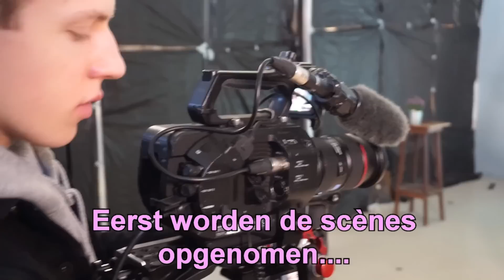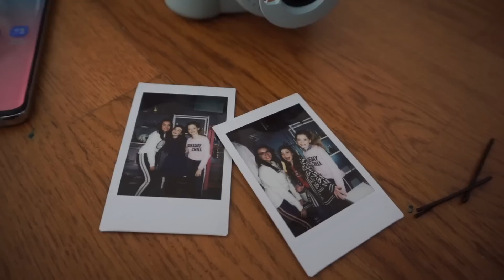VLOG: VIDEOCLIP MAKEN van ZWEMMEN in SLIJM met PIEN en CYRILLE - Bibi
Een videoclip maken met je BFF's dat is echt super vet!! Ik maakte een videoclip voor mijn nieuwe liedje Zwemmen in Slijm is. En er werd een heel slijm laboratorium gebouwd voor de clip!!. In deze vlog zie je hoe Pien, Cyrille en in dit slijmlaboratorium het TikTok Zwemmen in Sijm dansen. Veel kijkplezier!! xoxo Bibi ♥♥♥

Hoi hoi! Ik ben Bibi en ik maak DIY 's en af en toe een vlog. Ik kom uit Nederlands en vind het heel leuk om filmpjes te maken waarin ik knutsel of lekkere dingen maak of bak. Ik hoop dat jullie het leuk vinden! xxx Bibi

* Musically: Bibi.social

Wil je me iets sturen? Hartstikke leuk! Dat kan naar dit postadres:

Bibi
Flora Bilderbeekstraat 97
8017 DR  ZWOLLE